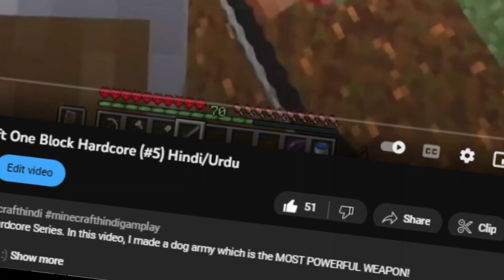MINECRAFT ONEBLOCK But Its, HARDCORE (#6) | Minecraft In Hindi